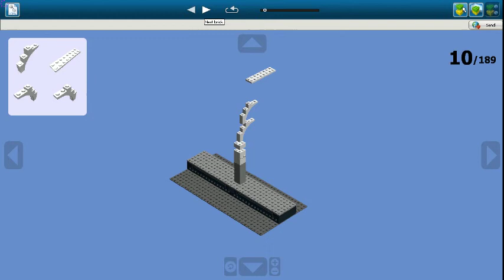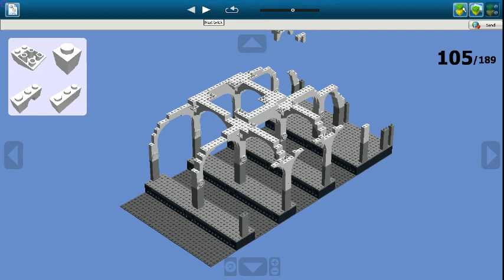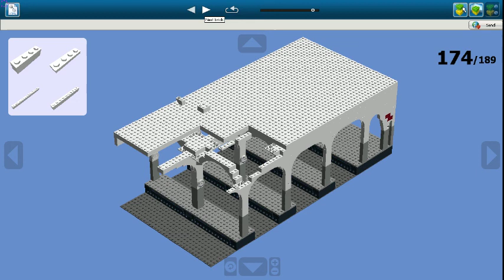Metro Lego - INSTRUKCJA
Podstawowa makieta stacji metra. Można tu umieścić pociąg windy, ruchome schody i poczekalnie zaraz nad stacją. Przestrzeń nad stacją można zagospodarować w dowolny sposób. Po szynach mogą mknąć pociągi metra, Równo 4 perony mieszczą się na stacji metra. Wszystko to wykonane w LDD czyli lego digital designer. Model dostępny pod linkiem